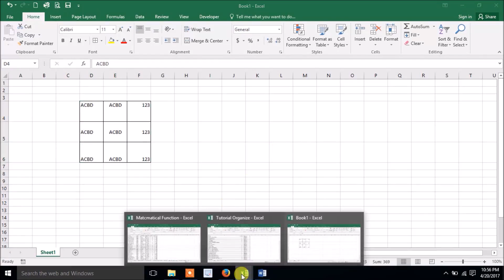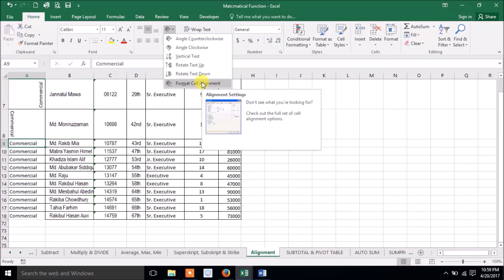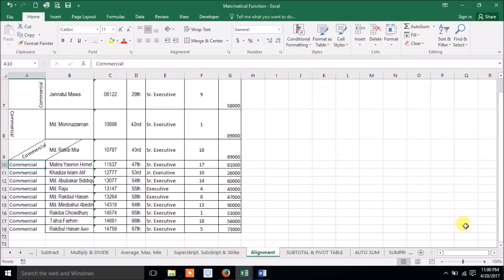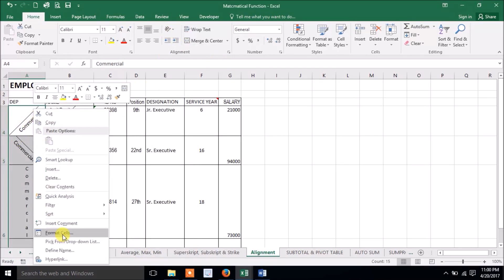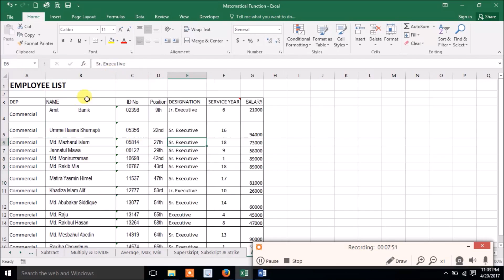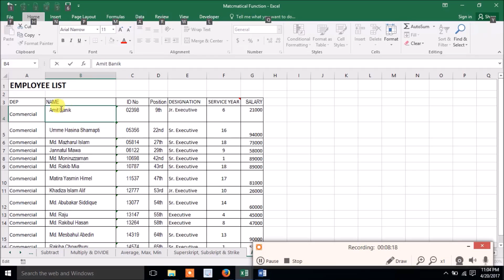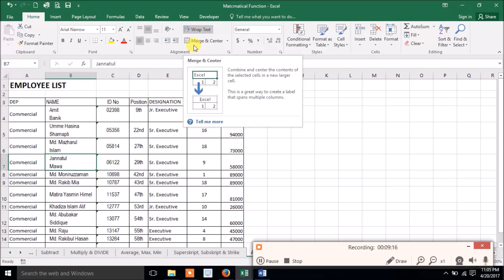Excel for Beginner-18 Allignment 2 Excel Friend Bangla